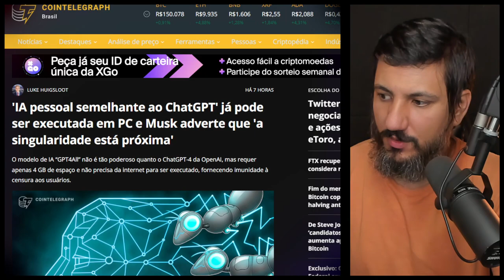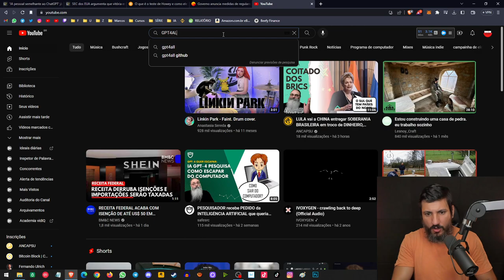A INTELIGÊNCIA ARTIFICIAL É NECESSÁRIA PARA TE CONTROLAR!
'IA pessoal semelhante ao ChatGPT' já pode ser executada em PC e Musk adverte que 'a singularidade está próxima'